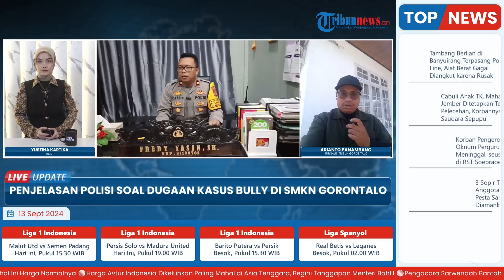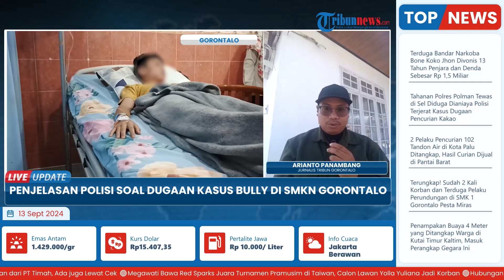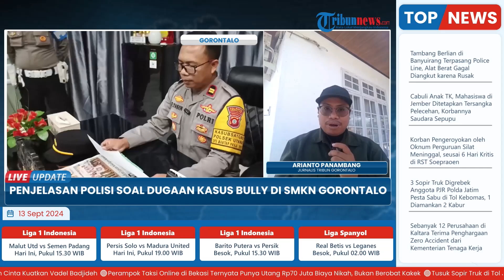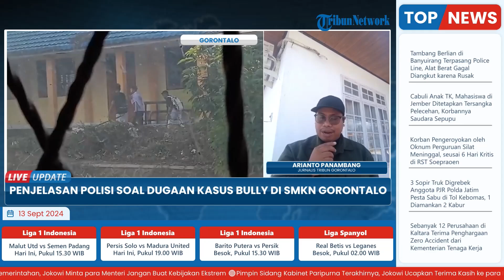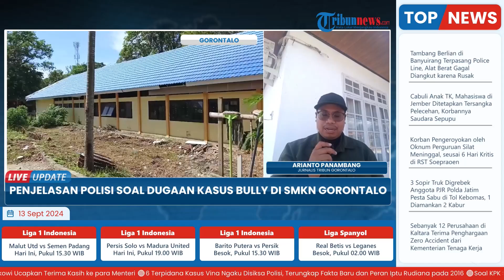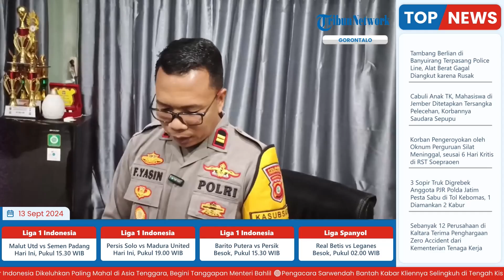🔴GORONTALO UPDATE PAGI EDISI JUMAT 13 SEPTEMBER 2024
Laporan wartawan Tribun Gorontalo - Arianto Panambang
TRIBUN-VIDEO.COM- Kepolisian Sektor (Polsek) Kota Utara mengungkap kronologis dugaan perundungan di SMK Negeri 1 Gorontalo.

Pihak Polsek Kota Utara telah mengantongi barang bukti, hasil visum, serta keterangan saksi.(*)

Program: Live Update
Host: Yustina Kartika Gati
Editor Video: Ika Vidya Lestari
Uploader: Ramadhan Aji Prakoso